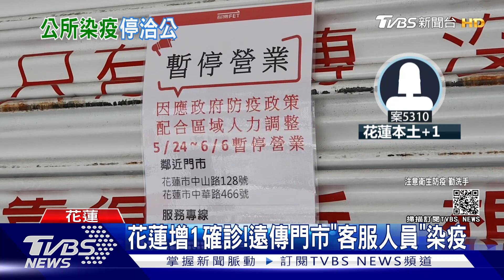桃園區公所"2員工確診" 1主管快篩陽性｜TVBS新聞